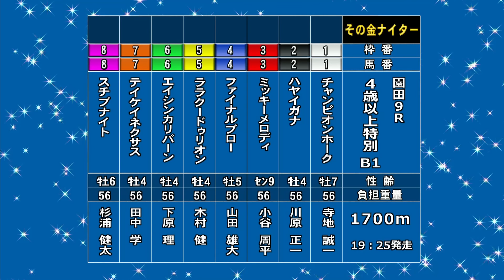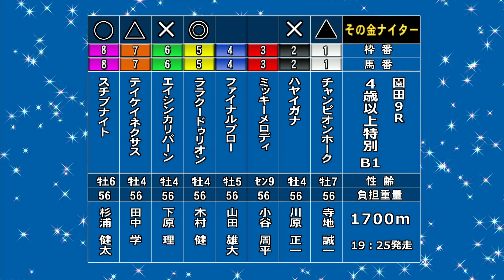そのだけいばレース展望（6月17日分）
6月17日（金）の「そのだけいばレース展望」です。進行は三宅きみひとアナウンサー、解説は北防敦記者（競馬キンキ）。メインレース「第17回 大日本プロレスカップ」を中心にお届けします。